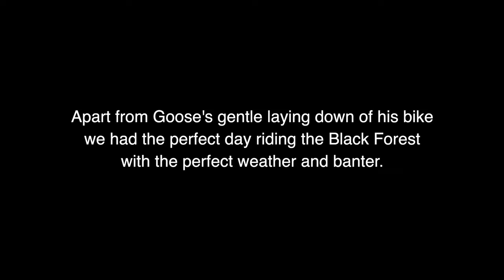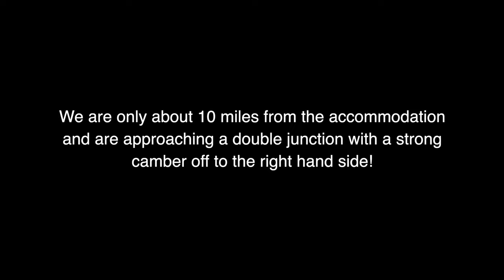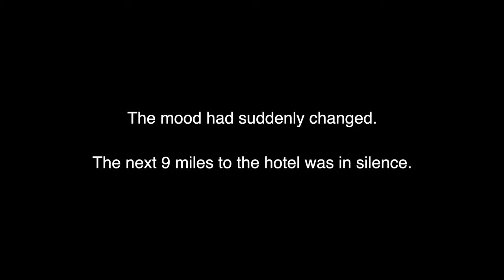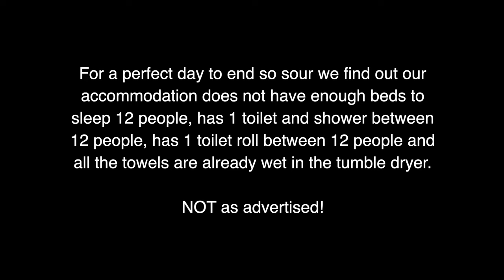EP15: 2024 Europe Motorcycle Tour - Leaving Germany, The Perfect Day!!